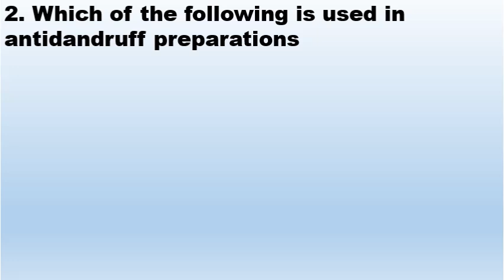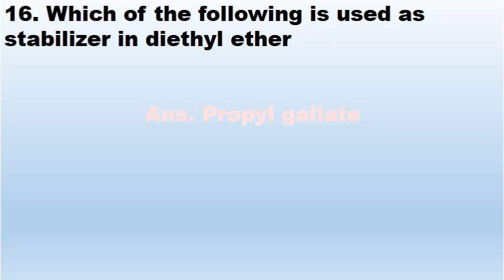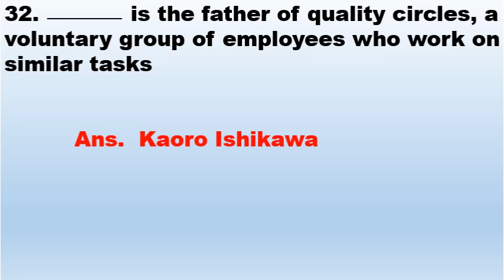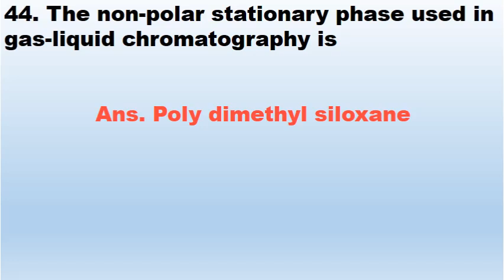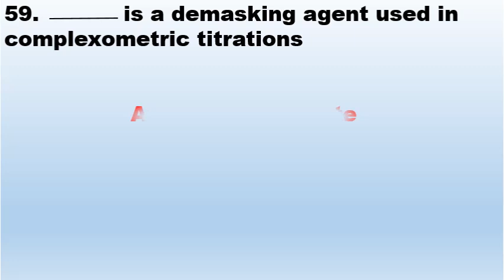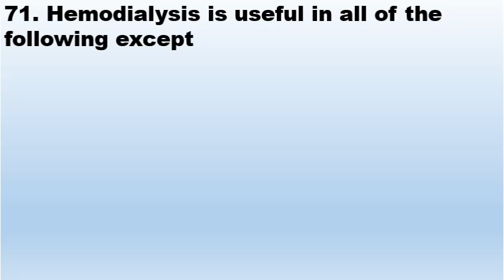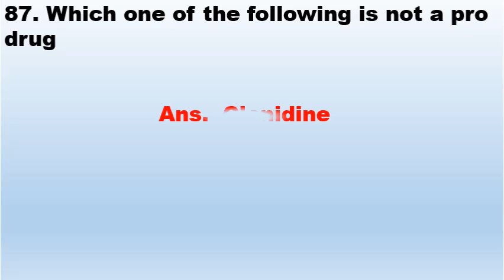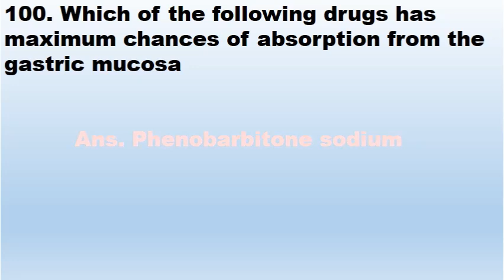Kerala PSC Analyst Grade 3 Exam dated 9-11-2020 Answer Key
This video illustrates Answer Key of Kerala PSC Analyst Grade 3 Exam held on 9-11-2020

Music credit